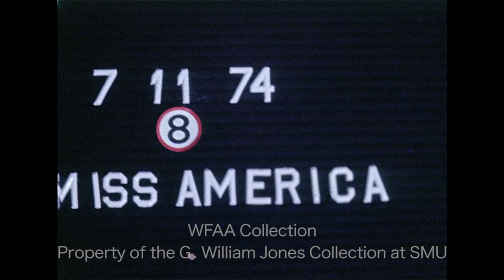Interview with Former Miss America Terry Meeuwsen - July 1974